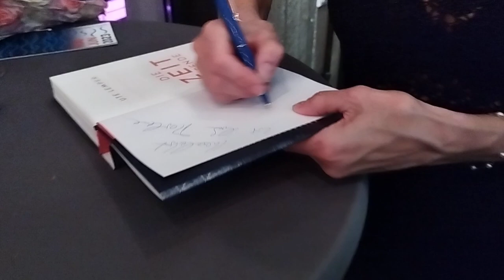UTE LEMPER ueber die russische Seele. my short interview, 2023